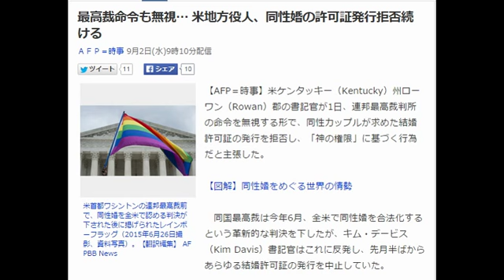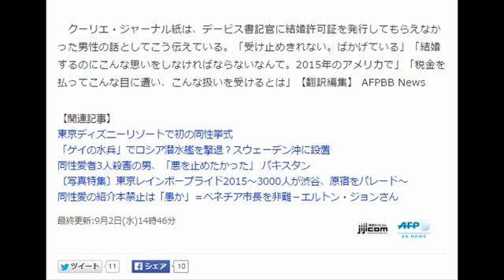最高裁命令も無視… 米地方役人、同性婚の許可証発行拒否続ける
ＡＦＰ＝時事 9月2日(水)9時10分配信

米首都ワシントンの連邦最高裁前で、同性婚を全米で認める判決が下された後に掲げられたレインボーフラッグ（2015年6月26日撮影、資料写真）。【翻訳編集】 AFPBB News
【AFP＝時事】米ケンタッキー（Kentucky）州ローワン（Rowan）郡の書記官が1日、連邦最高裁判所の命令を無視する形で、同性カップルが求めた結婚許可証の発行を拒否し、「神の権限」に基づく行為だと主張した。

　同国最高裁は今年6月、全米で同性婚を合法化するという革新的な判決を下したが、キム・デービス（Kim Davis）書記官はこれに反発し、先月半ばからあらゆる結婚許可証の発行を中止していた。

　デービス書記官は先に、自分にはキリスト教徒としての信念があり、最高裁判決に従うことを免除されるべきだと、連邦裁判所に訴えを起こしていた。しかし連邦判事がこれを認めなかったため、連邦最高裁に上告。判決施行の一時停止を要請したが、最高裁もこの訴えを退けた。

　1日には少なくとも2組の同性カップルが、同郡モアヘッド（Morehead）にある小さな郡庁舎を訪れ、デービス書記官に結婚許可証の発行を求めた。カップルの背後には、テレビカメラや記者、同性愛者の権利活動家らも詰め掛けていた。

　現地紙クーリエ・ジャーナル（Courier-Journal）の記者が撮影した動画の中でデービス書記官は、「きょうは結婚許可証の発行を行わない」と宣言。結婚の許可を求めていたカップルらのうちの一人が、同書記官の態度を差別的と非難し、「いったい誰の権限で？　」と問いただすと、同書記官は「神の権限で」と答え、次のように続けた。

「私の信条を私から切り離すことはできない」「どういう報いが待ち受けていようとも、私は喜んでそれを受け入れる用意がある。あなた方も審判の時が来れば、その報いを受け入れざるを得ないように」

　カップルが結婚許可証が発行されるまで帰らないと言うと、同書記官は「それならきょうはあなたたちにとって長い一日になる」と言い返した。

　ケンタッキー州のスティーブ・ビシアー（Steve Beshear）知事は7月、あらゆる郡書記官に対し、最高裁判決に従って同性婚を受け入れ、それに応じない場合は辞任するよう通達していた。

　米国自由人権協会（American Civil Liberties Union、ACLU）は1日、結婚許可証の発行を拒否した同書記官を法廷侮辱罪に問うことを求める訴えを裁判所に起こした。ACLUによると、裁判所は3日に審問を行う予定だとしている。

　クーリエ・ジャーナル紙は、デービス書記官に結婚許可証を発行してもらえなかった男性の話としてこう伝えている。「受け止めきれない。ばかげている」「結婚するのにこんな思いをしなければならないなんて。2015年のアメリカで」「税金を払ってこんな目に遭い、こんな扱いを受けるとは」【翻訳編集】 AFPBB News

【関連記事】
東京ディズニーリゾートで初の同性挙式
「ゲイの水兵」でロシア潜水艦を撃退？スウェーデン沖に設置
同性愛者3人殺害の男、「悪を止めたかった」 パキスタン
〔写真特集〕東京レインボープライド2015～3000人が渋谷、原宿をパレード～
同性愛の紹介本禁止は「愚か」＝ベネチア市長を非難－エルトン・ジョンさん